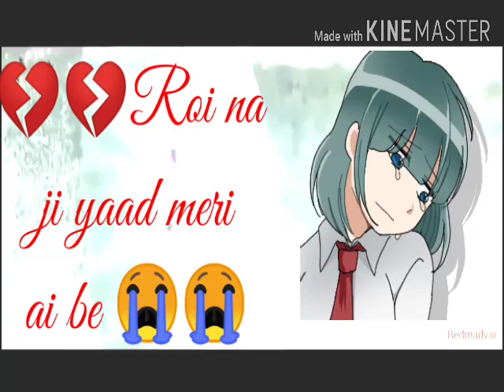whatsappstatus (Roi na , sad song 😭😭)roina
Song name - Roi na